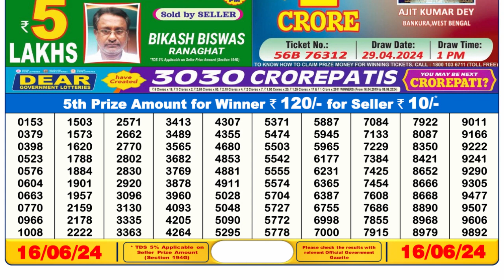Nagaland Lottery Sambad Live 6pm 16.06.24